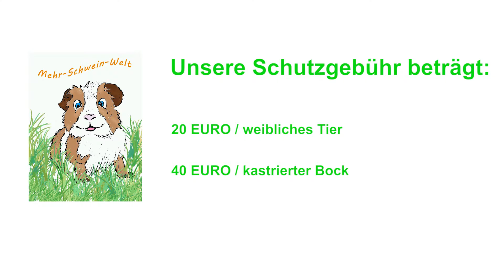VERMITTELT !!! Emma sucht Ihre Artgenossen...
Es ist total Super...
Ich habe für EUCH die Meerschweinchen Notstation in Kreuztal besucht!
Hier gibt es viele süße freundliche Meerschweinchen die noch ein schönes Zuhause suchen.
Video anschauen und einfach mit Claudia Elsner in Kontakt treten.

Hier sind alle Berichte auch bei meinem Kooperationspartner  SÜWENA veröffentlicht!